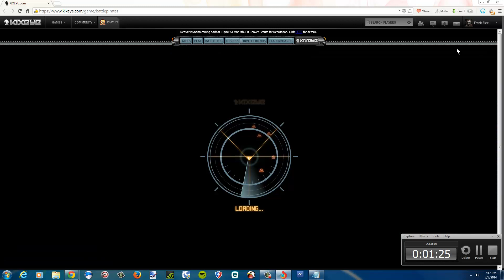not letting me into battle